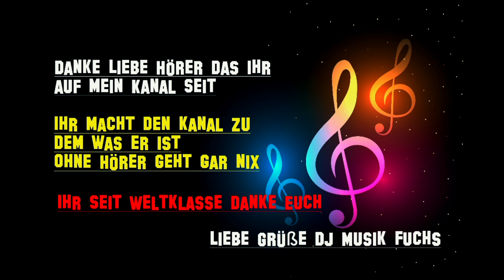🦊🦊(❁´◡`❁)(❁´◡`❁)Was für eine geile Zeit(✿◡‿◡)(✿◡‿◡)Ben Zucker &DJ Ötzi(●'◡'●)(●'◡'●)